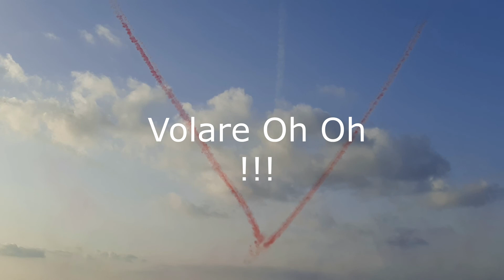Malta International Airshow 25 09 2012